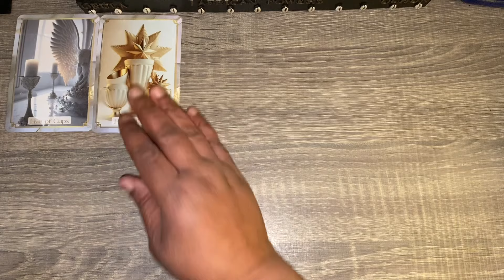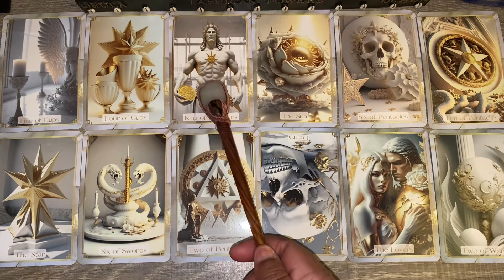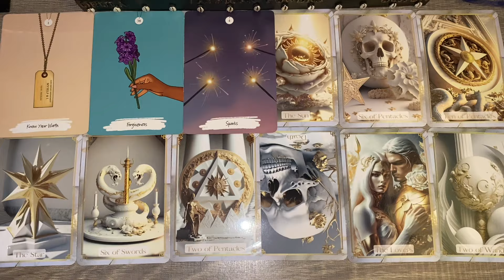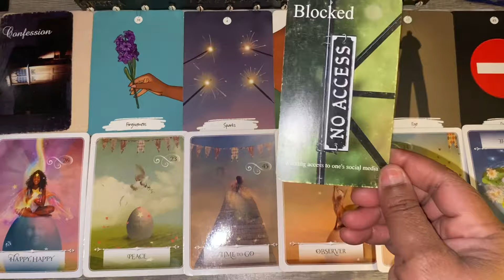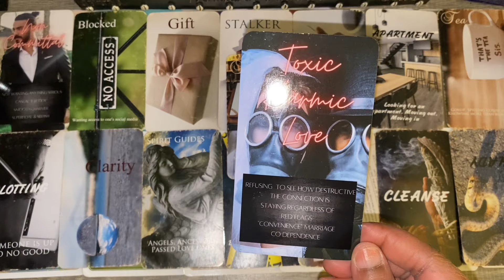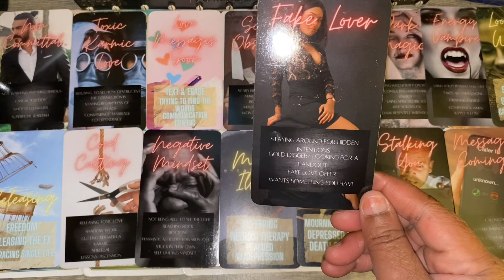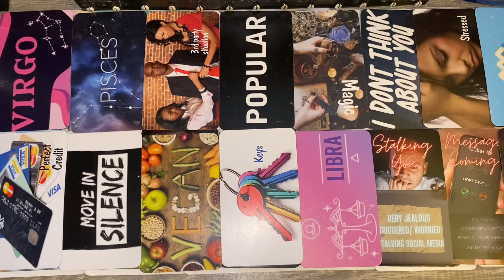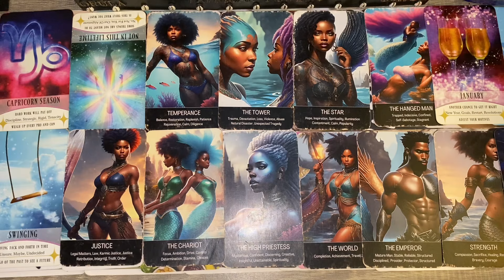Virgo♍️This person misses the chase,the more you ignore them the more they want you and chase you.